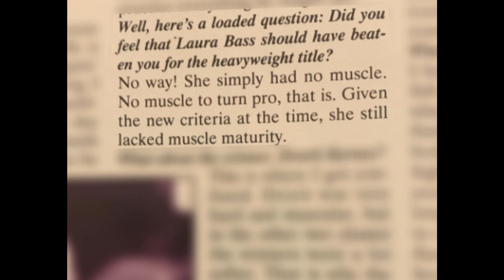Denise Rutkowski on Laura Bass: "She simply had no muscle. No muscle to turn pro" 🔥🔥